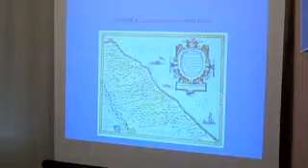PRESENTAZIONE LIBRO PITINUM PISAURENSE si Simona Sperindei